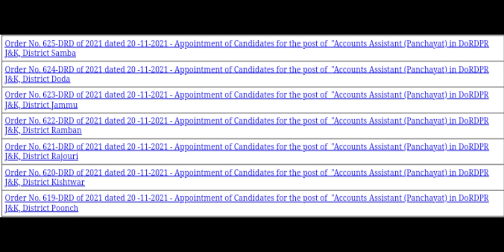Accounts Assistant Appointments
Links⤵️⤵️

Samba⤵️

Doda⤵️

Jammu⤵️

Ramban⤵️

Rajouri⤵️

Kishtwar⤵️

Poonch⤵️